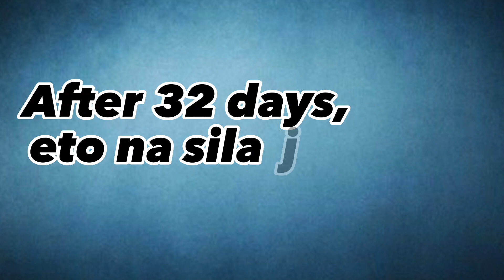Buhay Probinsya| NANGANAK SI MAMA PIG"LUCKY"| Our Second mama pig, first Parity.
Hello mga ka theong,

Godbless and Be safe everyone 🙏  💙